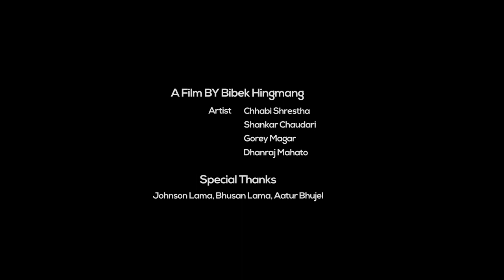Gangster || New Nepali Short Film || Chabbi Shrestha || Gore Magar || Shankar Chaudhary || Nira Film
Gangster || New Nepali Short Film || Chabbi Shrestha || Gore Magar || Shankar Chaudhary || Nira Film World

Short Movie : GANGSTAR
Artist Name : Chabbi Shrestha,Gore Magar,Shankar Chaudhary,Dhanraj Mahato
Child Artist :- Aaditya Chaudhary
Edit :- kshitiz Siwakoti
Camera/ Direction : Bibek Hingmang
Producer : Nira Films
Special Thanks :- johnson Lama,Aatur Bhujel,Bhusan Lama,Jeewan Shakya,Rishib Limbu

Nira Film World is authorized to upload this video. Using of this video on other channels without prior permission will be strictly prohibited. (Embedding to the websites is allowed)